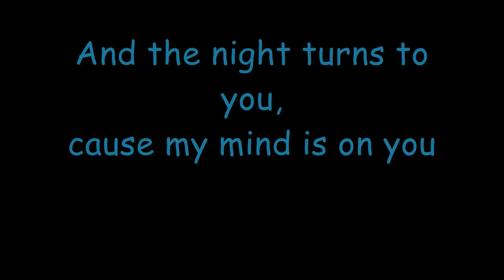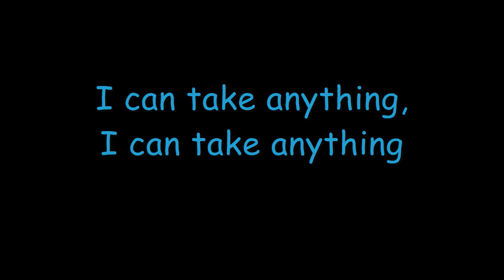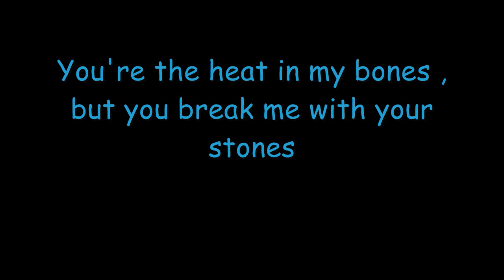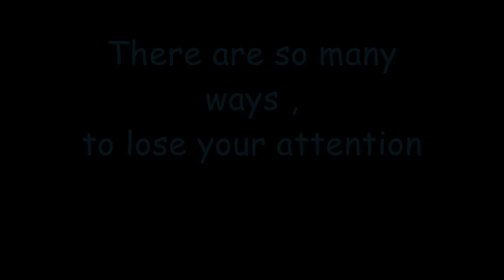Ellie Goulding - Little dreams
Lyrics for the song Little dreams =)